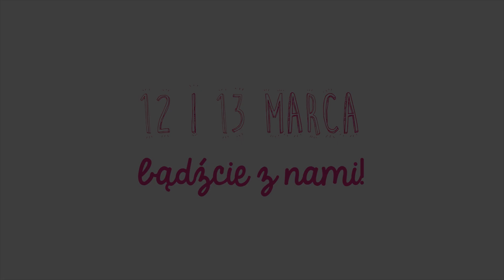tarce ciastka ogrodnicy